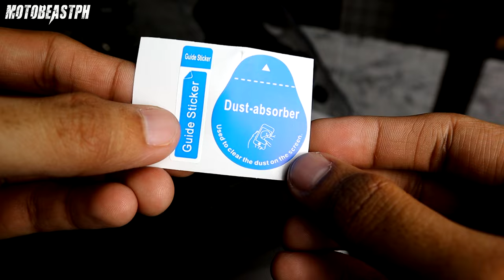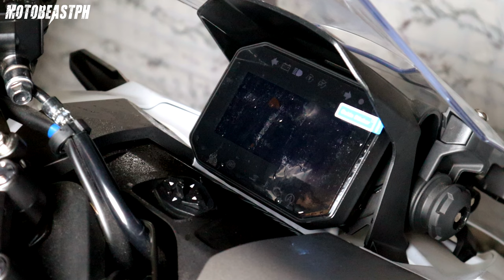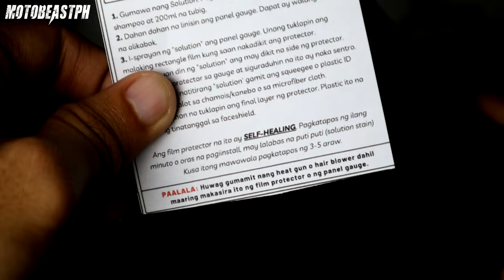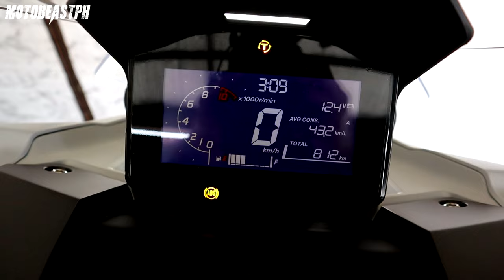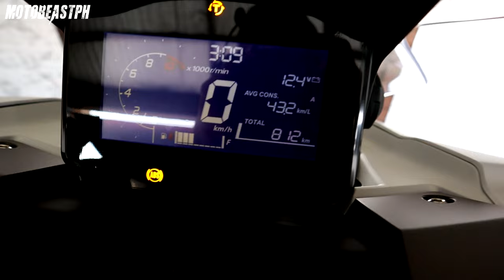ADV 160 | AdPro Panel Gauge Protector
Honda ADV 160 AdPro Panel Gauge Protector. Enjoy watching!

Intro: (0:00)
Installation: (0:45)
Final Thoughts: (7:16)